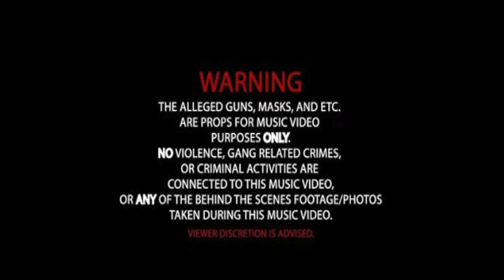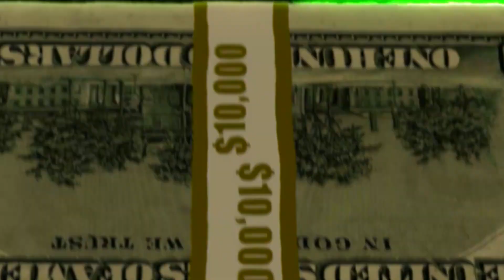Ruleta57 X Chaconn - TIEMPO DE GUERRA 👹 (OFFICIAL MUSIC VIDEO) | GREEN HOUSE NYC